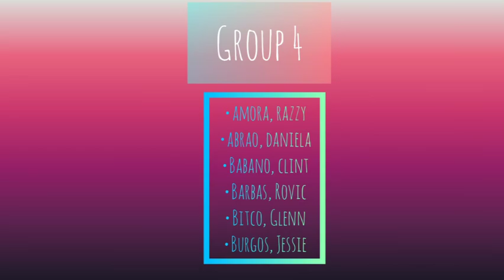HAZARAN by Jean-Marie Gustavo Le Clezio (STORY ANALYSIS)